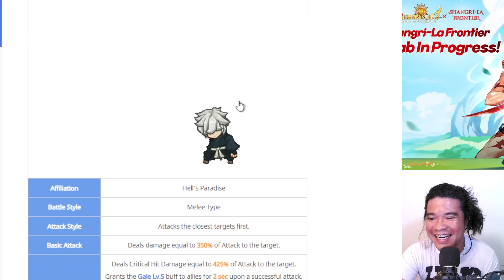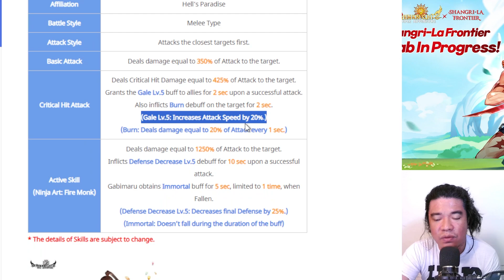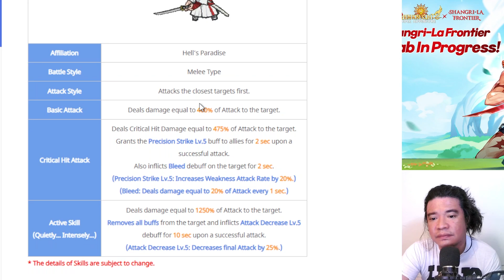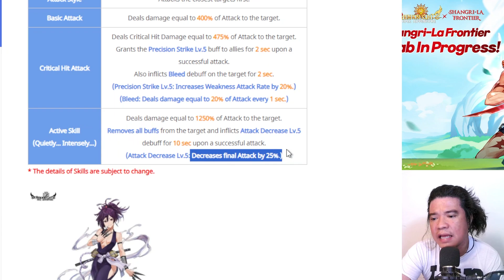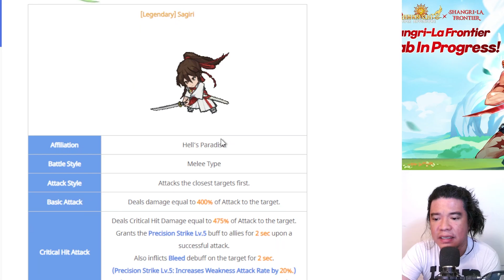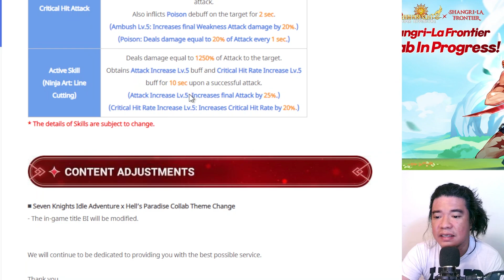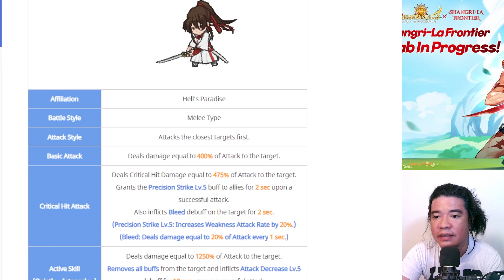My Thoughts on Hell's Paradise Collab Heroes | SEVEN KNIGHTS IDLE ADVENTURE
Meta Heroes should Possess at least 3 these 5 Characteristics | SEVEN KNIGHTS IDLE ADVENTURE